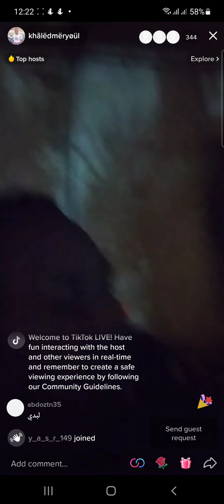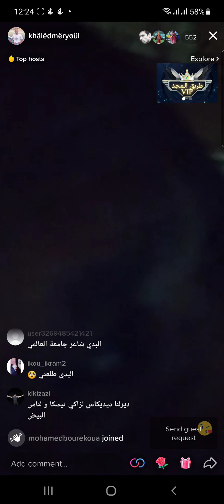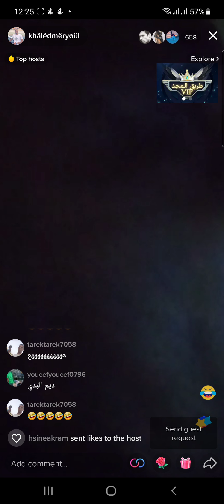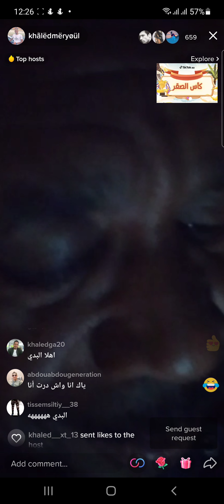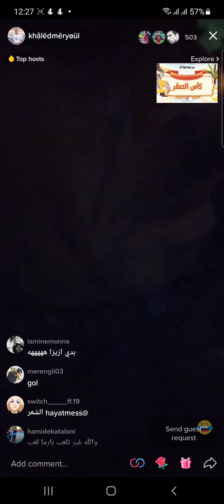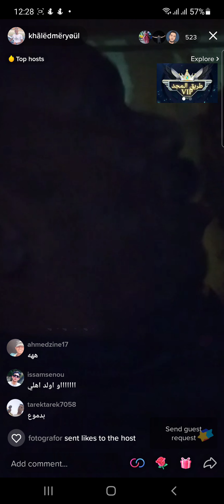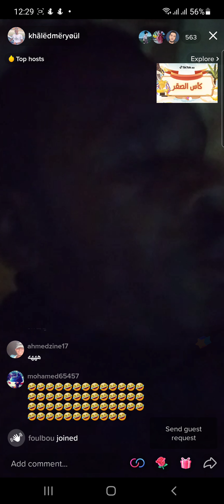سهرة جديدة مع احمد البدي في لايف غير ضحك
احمد البدي